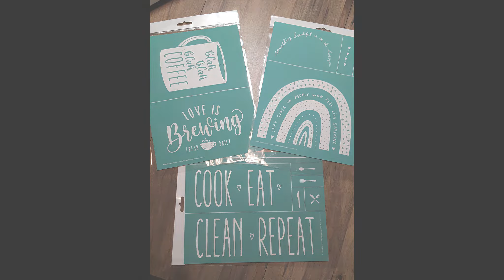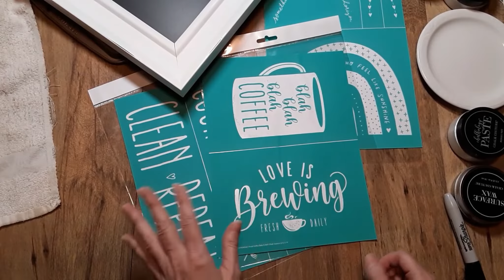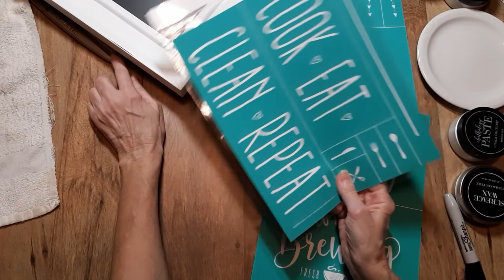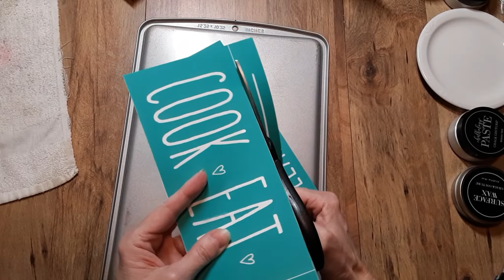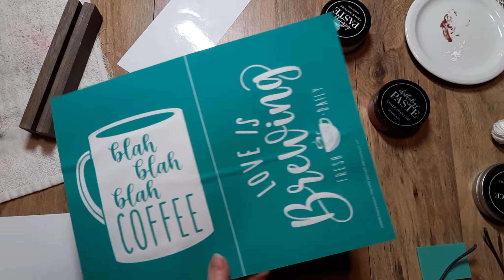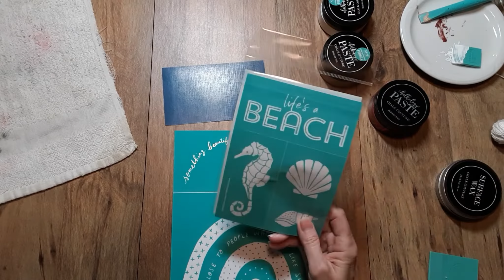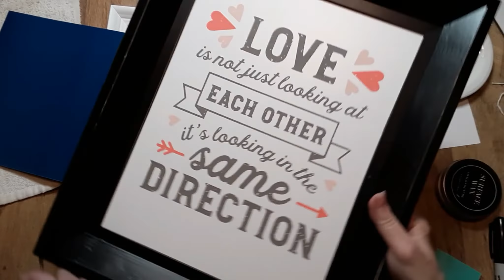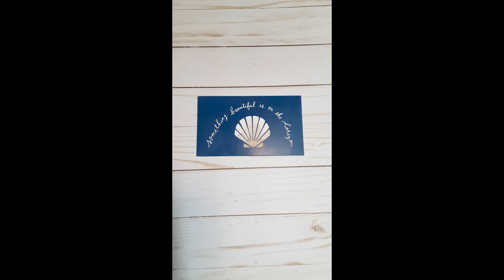Four Projects made using Three of Chalk Couture's Creative Kickstart transfers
In this video, I demonstrate making Four projects using Three of the Creative Kickstart transfers that are only available until January 31, 2022, and one retired transfer, while doing a Facebook Group LIVE.

Orders are processed and shipped by Chalk Couture within the US & Canada

To request joining my Facebook VIP Group, Comment JOIN below in the comments section, and I'll post a link for you to join.

Editable Shopping Cart Link: Surface Wax & Fuzzing Cloth were out of stock at the time of posting this cart link.